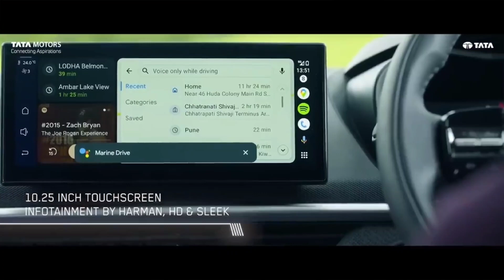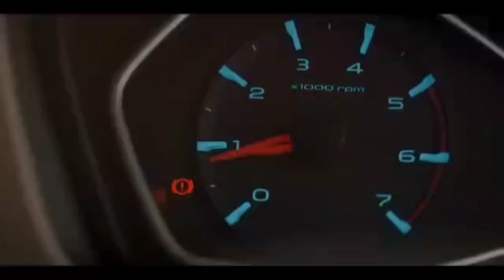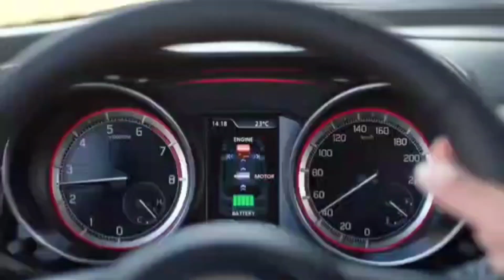TOP 25 BEST SELLING CAR IN INDIA AUGUST 2023 || ভারতের বাজারে সবথেকে বেশি বিক্রি হওয়া ২৫ টি গাড়ি।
ভারতের সেরা গাড়ি।
ভারতের সবচেয়ে বেশি বিক্রি হওয়া গাড়ি ।
ভারতের AUTOMOBILE MATKET এ August 2023 এ সবথেকে বেশি বিক্রি হওয়া গাড়ি ।
August 2023 এর সেরা গাড়িগুলো ।